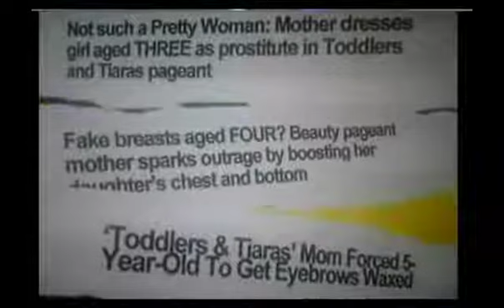celebrity frenzy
How far would you go to look like ur fav celeb/idol?